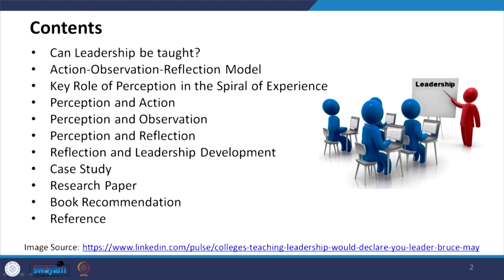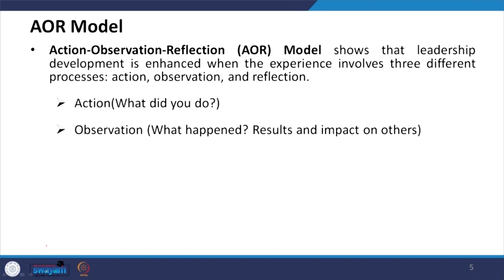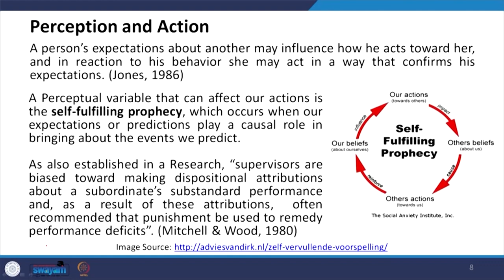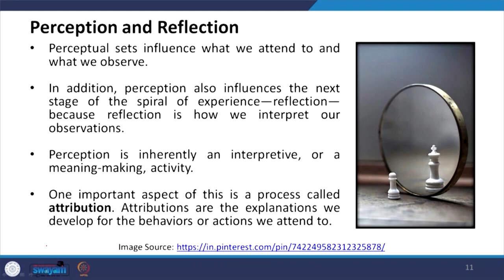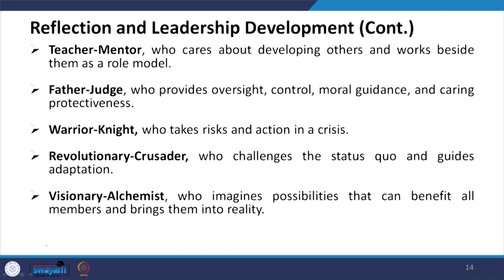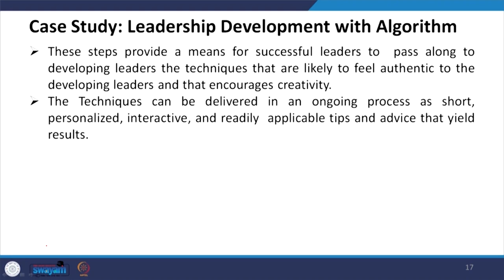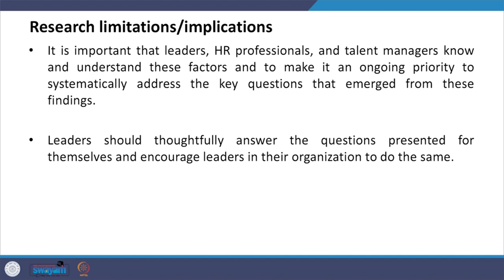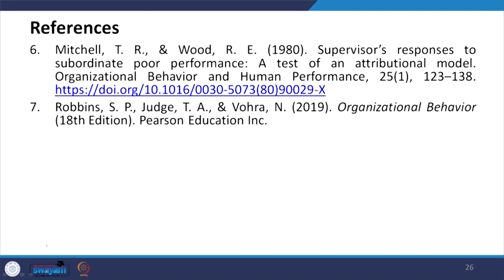Lecture 06: Leader Development: The Action-Observation-Reflection Model